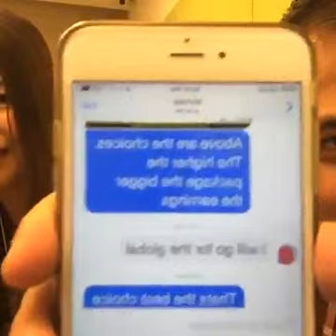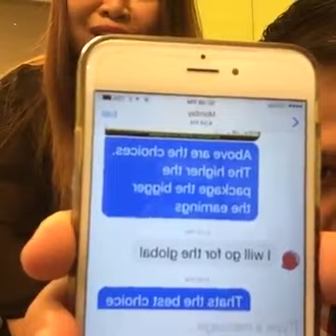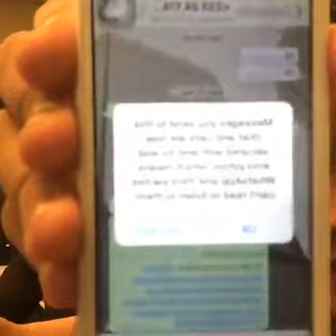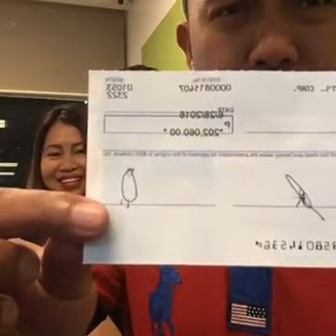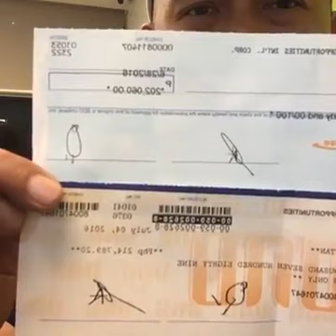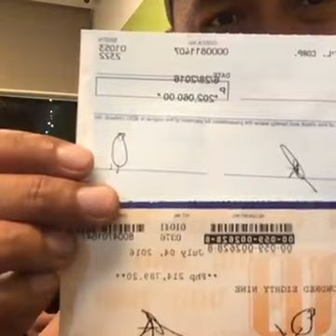INTERVIEW WITH MARK DAPITON(TOP 1 HALL OF FAMER OF UNO